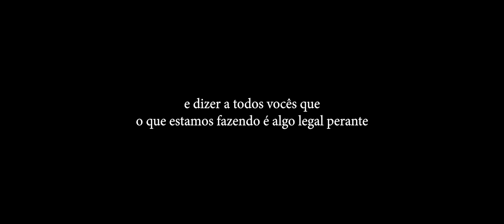Curta Metragem EXPRESS - REGAL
Clipe produzido com apenas 01 profissional portando uma única câmera e uma única lente.

Linha REGAL XPRESS.